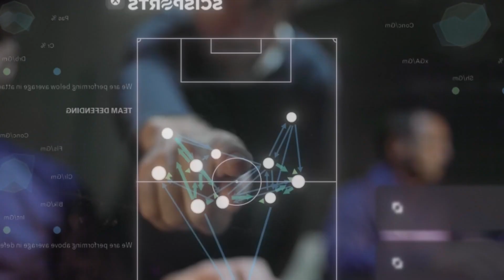Football Manager 2022 - Official Launch Trailer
Watch the Football Manager 2022 trailer and prepare to decide the fate of your football club. Take on the role of a manager and guide your soccer team to success on and off the pitch. Check out the Football Manager 2022 launch trailer to see what's new this year, including the new Data Hub and Animation Engine.

Football Manager 2022 is available now on Xbox Series X|S, Xbox One, PC, and Mac. The game is available day one on Xbox Game Pass. Football Manager 2022 Touch also arrives on Nintendo Switch, and Football Manager 2022 Mobile is out now for iOS and Android devices.